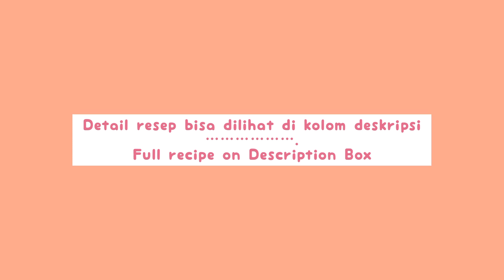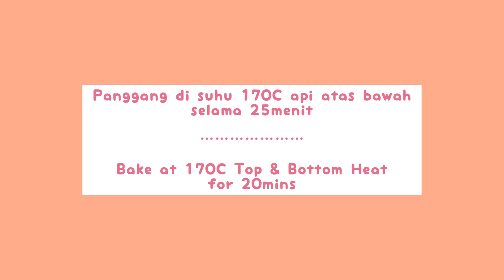Punya Banyak Putih Telur? Bikin ini saja hanya 4 Bahan!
Selamat mencoba dan jangan lupa mention ke instagram @epipastry ya

Budapest Roll Cake
Loyang 26x26cm

3 Putih Telur
80g Gula Halus
3sdm Tepung Maizena/ Tepung almond

Toping
Irisan Kacang Almond
Buah segar

Filling
250g Whipping Cream
2sdm Gula Halus

Budapest Roll Cake
Mold 26x26cm

3 Egg whites
80g Fine Sugar
3tbsp Corn Starch/ Almond Starch

Toping
Almond Slice
Fresh fruit

Filling
250g Whipping Cream
2tbsp Fine Sugar